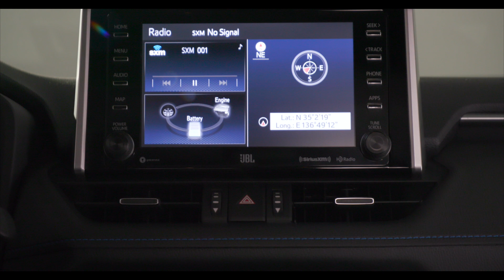新型RAV4 XSE Hybridグレード（米国仕様）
TOYOTAは、米国で3月30日（金）から開催されるニューヨーク国際自動車ショーにおいて、新型RAV4（米国仕様）を世界初披露します。